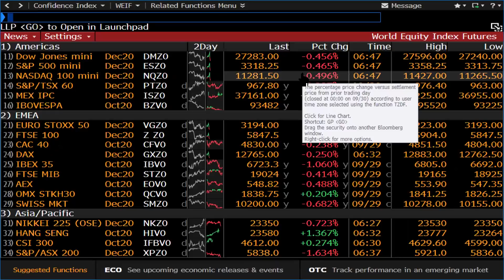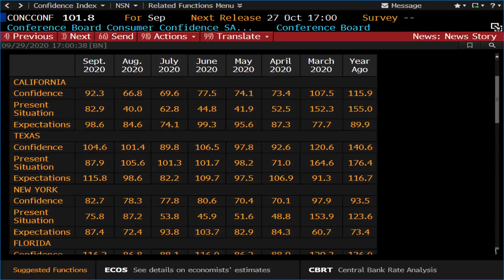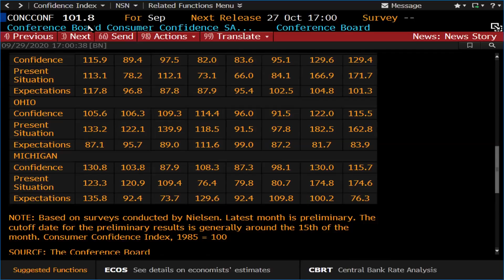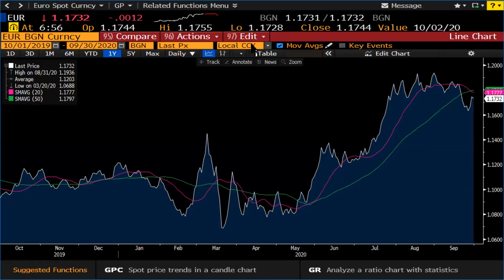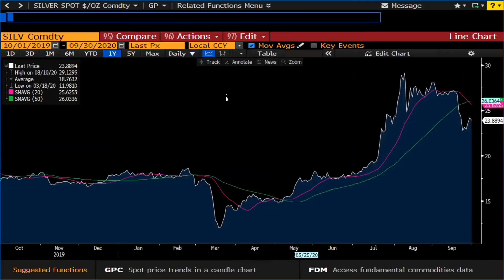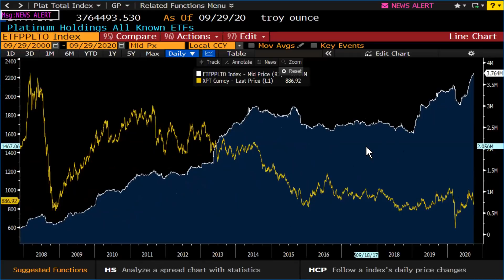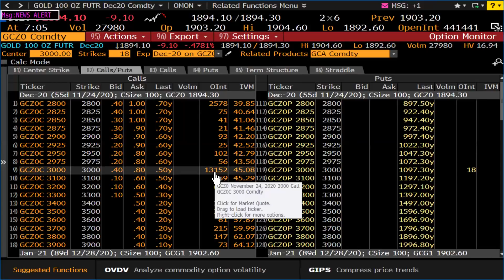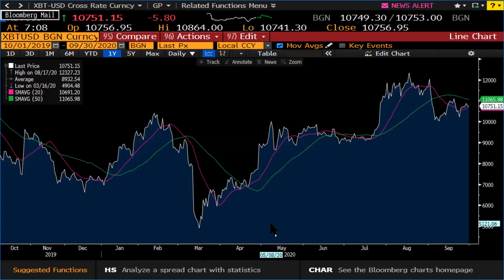ABD SEÇİMLERİNİN PİYASALARA OLASI ETKİLERİ - PİYASALAR ANALİZ(ALTIN, EURO, PETROL) - ŞANT MANUKYAN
İş Yatırım Uluslararası Piyasalar Direktörü Şant Manukyan, piyasalar analiz videosunda, ABD seçimlerinin piyasalara olası etkileri, altın, Euro, petrol, Bitcoin tarafındaki son gelişmeleri değerlendiriyor.

ABD seçimlerinin piyasalara olası etkileri - Piyasalar analiz(altın, euro, petrol) zaman aralıkları:
00:00 ABD seçimleri ve piyasalara olası etkileri,
09:15 Euro,
11:00 Altın ve Platinum,
16:00 WTI,
18:15 UST,

ALTIN YATIRIMCISI NEYE DİKKAT EDİYOR?  - PİYASALAR DETAYLI ANALİZ(ABD, EURO, PETROL)

Bu videomuzda Şant Manukyan, piyasalar analiz (altın, euro, petrol) videosuyla, ABD seçimlerinin piyasalara olası etkilerini analiz ediyor.